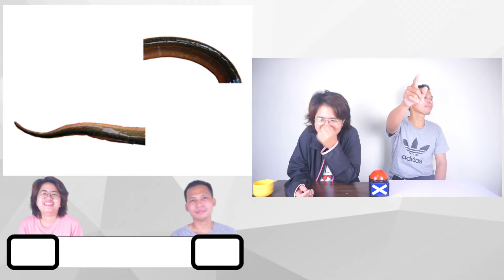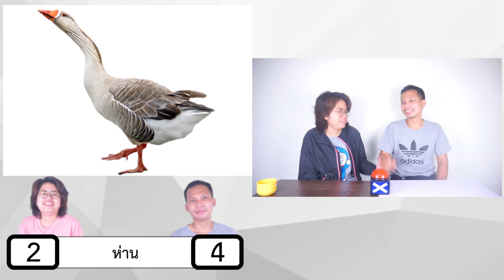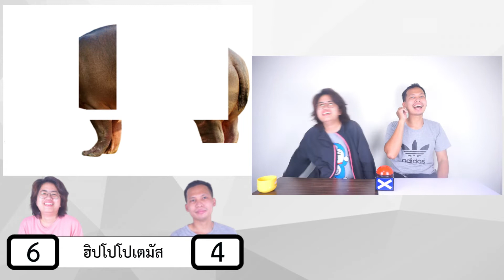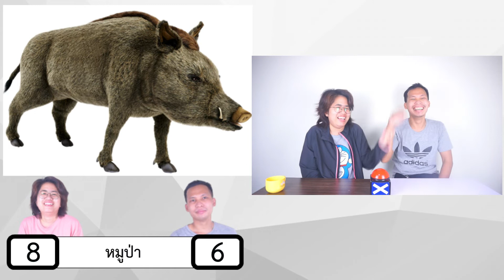ท้าทายภาพตัดลำตัวสัตว์ปริศนา I แตกต่างเหมือนกันชาเลนจ์ MINI GAME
ชาเลนจ์สั้นๆมันส์ๆเจอกันทุกวัน ที่จะท้าผู้เล่นในภารกิจต่างๆ มาดูกันสิใครจะชนะ!!!
อยากให้พวกเราแข่งภารกิจในหัวข้อไหน บอกได้เลยที่ comment ใต้คลิปครับ